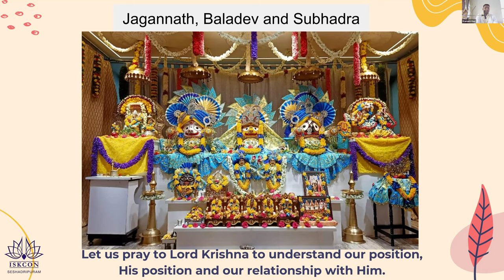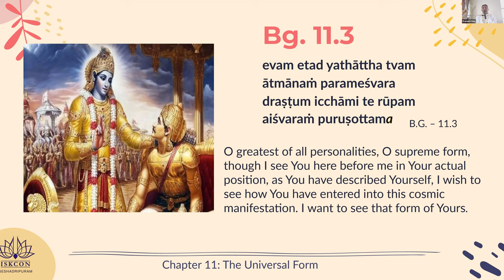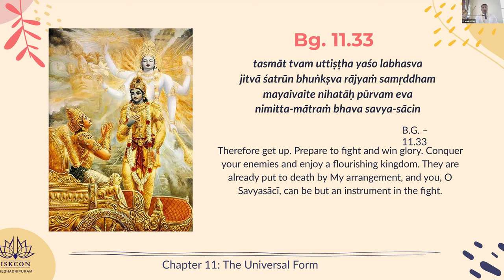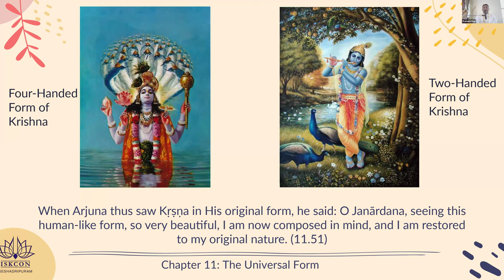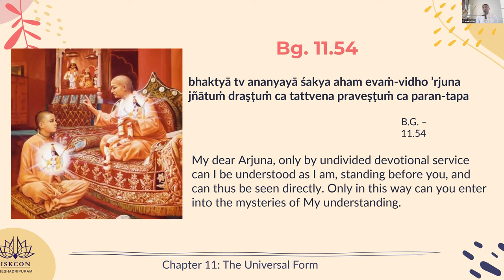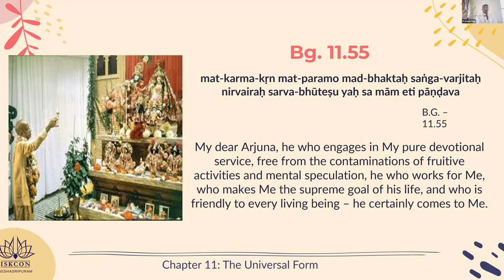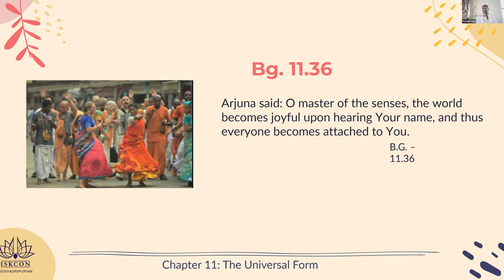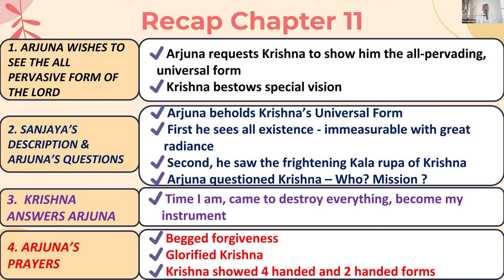Bhagavad Gita Chapter-11 Summary | HSRBC | HG Prafulla Shyama Das